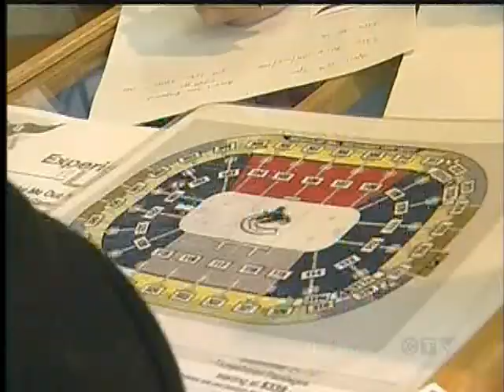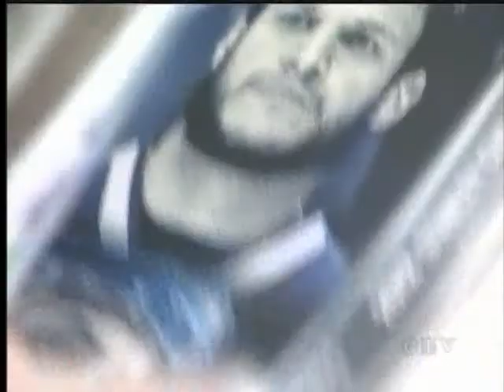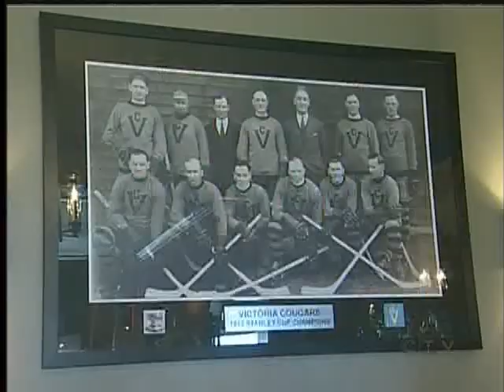Canucks and Businesses Ready for Stanley Cup Playoffs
VICTORIA -- The Vancouver Canucks begin their quest for the Stanley Cup yet again tomorrow night.  Hosting the LA Kings for games one and two at Rogers Arena, beating the underdog is the first step back to the finals, where they lost to the Boston Bruins just one year ago.

Fans in Victoria are excited and some are even willing to shell out big bucks for ticket packages. Although, Be A Fan Entertainment Ltd says purchase games in the early rounds if you want to go at all, because prices have nowhere to go but up.

Ticket packages to Vancouver from Victoria start at about $250 dollars for a game and hotel, but if you're looking to travel south to LA, expect to spend upwards of $700 for flight, accommodation and a ticket.

The Vancouver Police are warning people to be careful when purchasing tickets online. Fraudulent ads keep popping up located as far away as Britain and California. They ask for the money to be wired through Western Union.

The Better Business Bureau says use your common sense; check with it first, look for an address, shop securely online, never pay cash and make sure the tickets are authentic.

If you're planning to stay in the Capital, Victoria Hockey House is back and better than ever. Large new projector screens have been added, as well as a ramped up menu.

Doors will open at 7 p.m. with puck drop a half hour later, but lines are expected to form earlier.